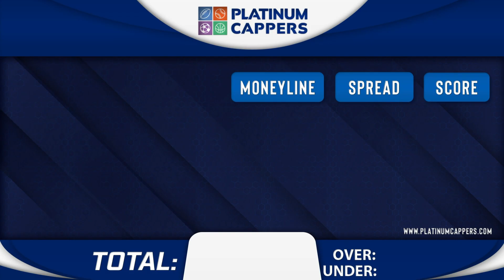Seattle Kraken vs San Jose Sharks 1/30/2024 FREE NHL Betting Tips, Picks and Predictions for Today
1/30/2024 Seattle Kraken vs San Jose Sharks FREE NHL Betting Tips, Picks and Predictions for Today